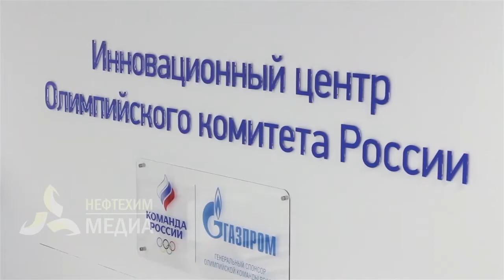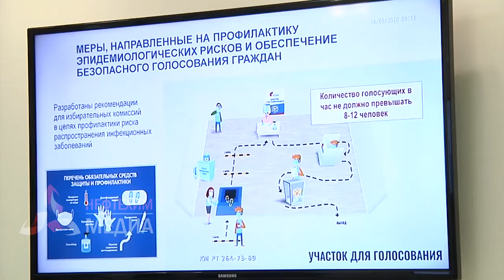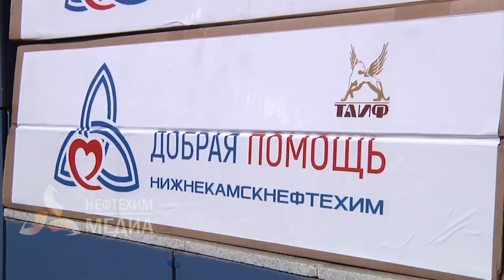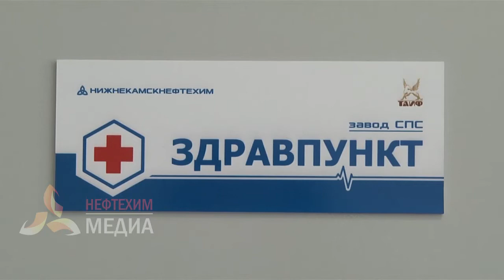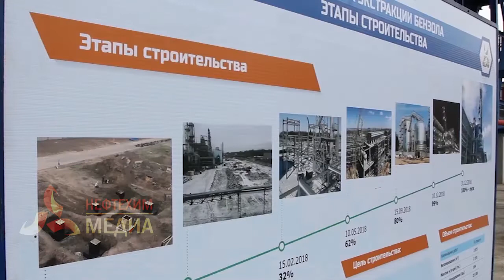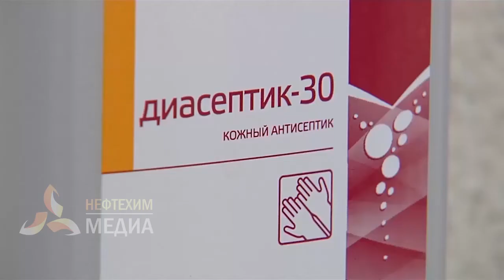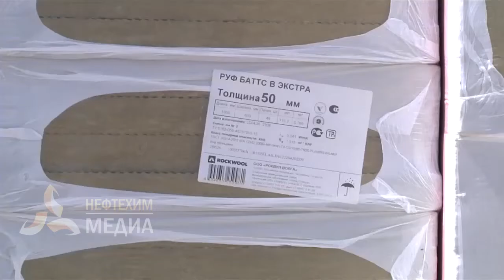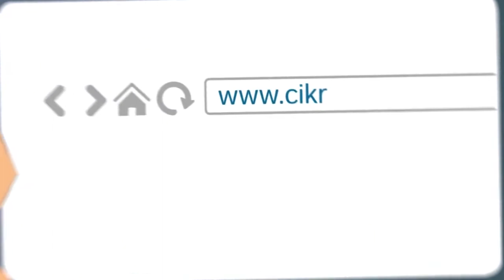Неделя. Эфир от 19.06.2020 - телеканал Нефтехим (Нижнекамск)